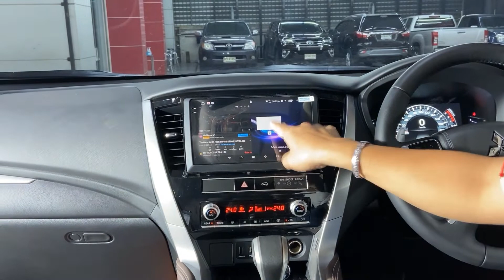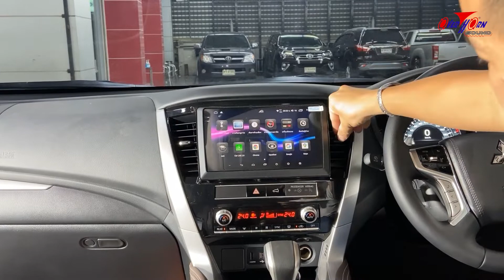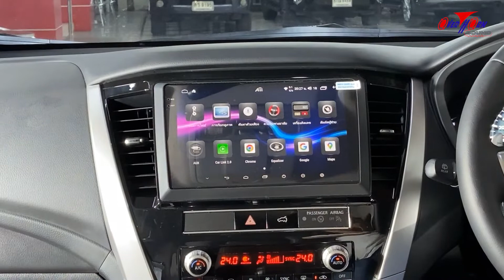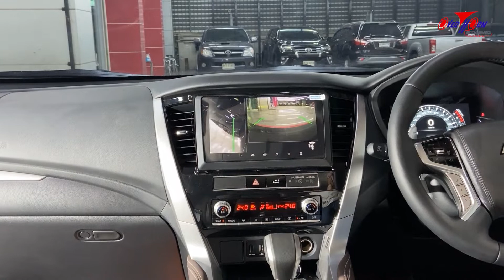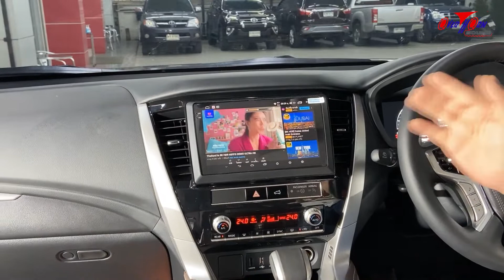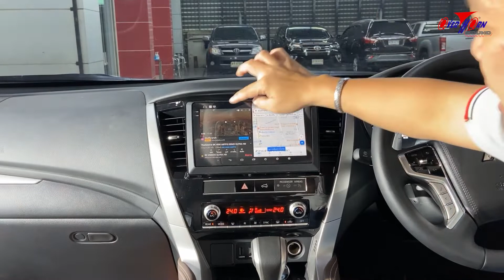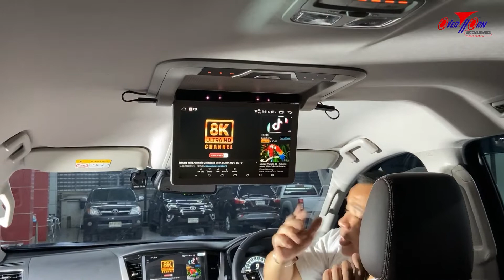จอ Android ตรงรุ่น Mitsubishi Pajero ATI 2K QLED Ram 8 Rom 128 กล้องรอบคันใช้ได้ครบ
เพื่อนสมาชิก Mitsubishi Pajero ได้นำรถมาให้ทางทีมงานโอเวอร์ฮอร์นซาวด์ ราชพฤกษ์ ทำการติดตั้งจอระบบปฎิบัติการ Android 2K QLED ภาพคมชัดเสมือนจริง นำสัญญาณจากจอหน้ามาถ่ายทอดที่จอเพดานด้านหลัง
เชื่อมต่อ Streaming โดดเด่นชัดเจน  จอเดิมจากดีลเลอร์ ไม่ได้เน้นรองรับเรื่องมัลติมีเดีย
การ touch screen ลื่นไหล ระบบแอร์ พัดลม อุณหภูมิ แสดงบนหน้าจอ กล้องรอบคันยังใช้งานได้ปกติ